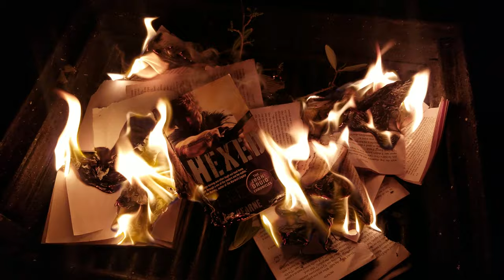Burn Witchcraft Books